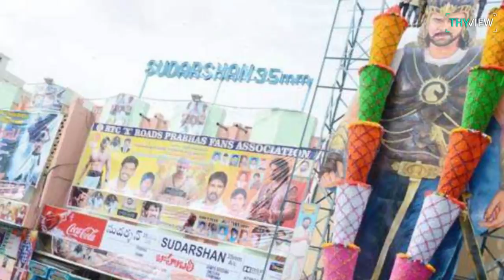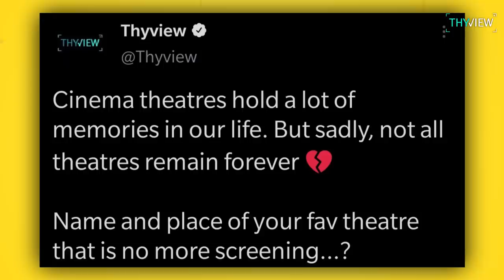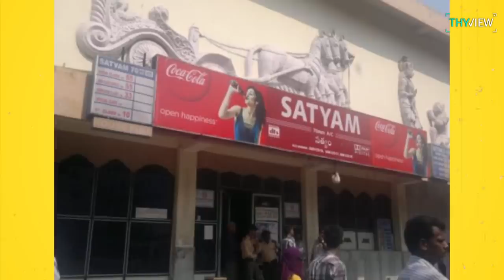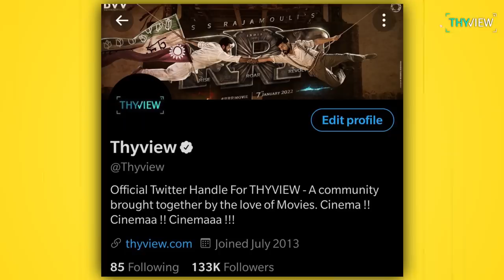Famous Movie Theatres That Are Permanently Shut Down | AP/TS | Odeon, Satyam, Leelamahal | Thyview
Hello all welcome to thyview. Ippudu manaki bore kodutundi anukondi, em chestham? Ala oka cinema pettukuni kaalakshepam chestham, poni manasu baledhu anukondi, em chestham? Manchi positive vibe unna cinema pettukuni refresh avtham... Aanandham ga unnam anukondi, friends tho kalisi cinema ki potham. Pandaga vachindi anukondi, family tho cinema ki potham. College bore kodithe, cinema... girlfriend tho date ante cinema... Ila elanti situation Aina sare, manatho common ga undedhi cinema.. cinema... Cinema...

Friday vachindi ante chalu, bandi automatic ga cinema theatre vaipu vellipoddi. Andhukey emo, mana generation vallaki devudi gudi kanna, cinema hall ey ekkuva parichayam... Mana favourite hero cinema vasthundi ante chalu, cutout lu, banner lu, poola dandala tho, kotha pelli koothurni musthabu chesinattu musthabu chesestham theatre ni... Ala enno release lu, enno first day first show lu, mana anukune vallatho, mana theatre lo enno marchipoleni gnapakalu... Kani, kaala kramena, maintenance cost lu perigipovadam valla, vache labdham thaggipovadam valla, inka itharethara kaaranala valla, enno yella nunchi unna theatre lu, manaki enno gnapakalani ichina theatre lu, complete ga close aippvadamo, demolish aipovadamo, pelli mandhapalu cheseyadamo, ledho kotha multiplex katteyadamo chesthunnaru...

Oka chinna mundhu maata enti ante... Ila theatre memories gurinchi video cheyyali anukuni twitter lo tweet pedithe, not just in the telugu states but Karnataka and Tamil Nadu lo places tho patu, enno theatres gurinchi chepparu manollu... Annitini video lo include cheyyadam humanly possible kadhu. So, ekkuva mandi cheppina theatres gurinchi ee video lo matladukundham. Alane pakkanunna bell icon kuda click chesthe memu video pettagane meeku notification vachestundi

Mana story ni, Bhagyanagaram nunche modalupedadham...